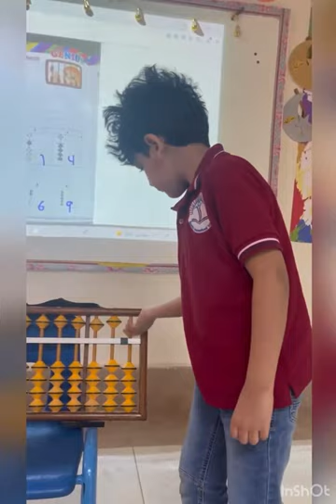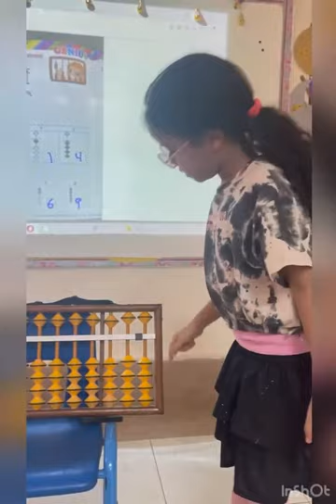Reema_International_School Mental math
Mental math
❤️T. Maram❤️
❤️KG3C